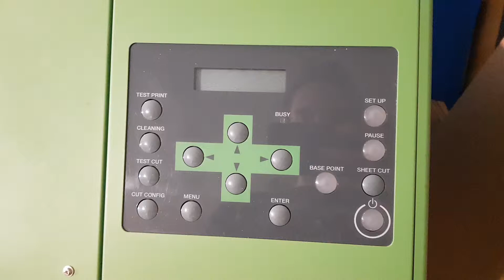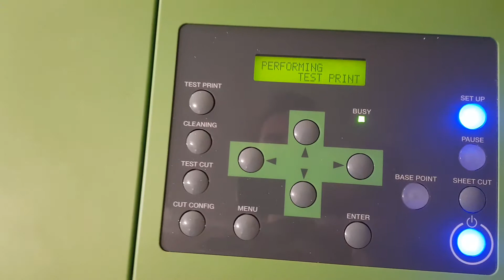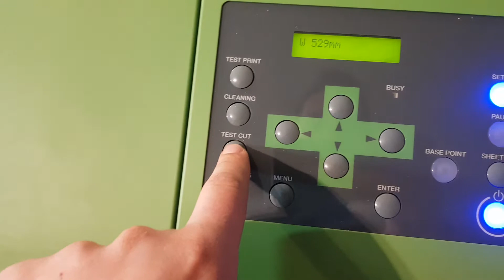Roland LEC 330UV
Test print 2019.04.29 Roland LEC 330UV